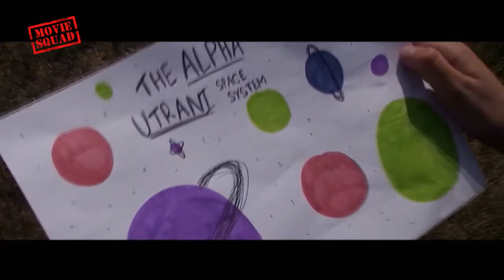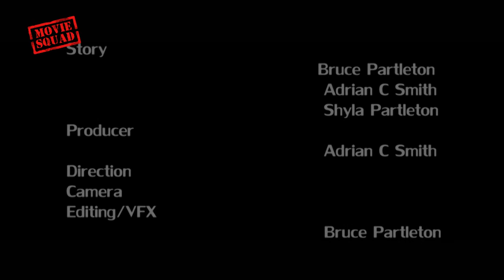The Portal - 2013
The Portal is the result of the 2013 Summer Film School Project. Almost 30 new Y7 students making the transition into secondary school took part in making this film.